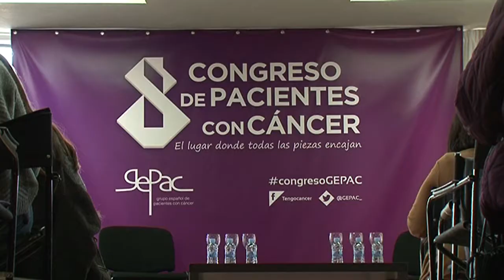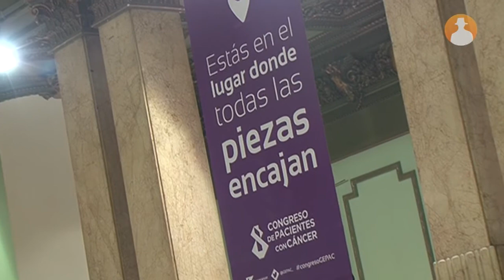GEPAC vuelve a encajar todas sus piezas en el VIII Congreso de Pacientes con Cáncer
Desde el año 2010 son la voz de los pacientes de cáncer y ya llevan 8 años organizando su gran encuentro anual de pacientes. GEPAC cierra su VIII Congreso de Pacientes con Cáncer batiendo su propio record en asistentes: más de 3.000 personas han pasado durante todo el fin de semana por el Círculo de Bellas Artes de Madrid. La Presidenta de GEPAC, Begoña Barragán, afirma que 'el lema del congreso es el lugar donde todas las piezas encajan y aquí es que todas las piezas son muy importantes para el paciente que recibe el diagnóstico. Empiezan a funcionar muchas cosas a su alrededor, muchas piezas: los profesionales sanitarios, los medios de comunicación, las asociaciones de pacientes, el propio paciente... Son muchas piezas las que hacen que este congreso pueda celebrarse'.